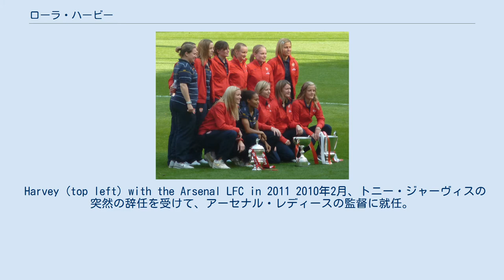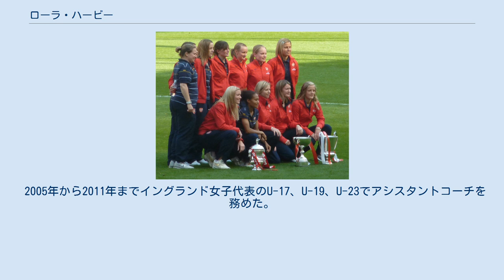ローラ・ハービー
ローラ・ハービー (Laura Harvey、1980年5月15日 - )は、イングランド出身のサッカー指導者、元女子サッカー選手。
現在はNWSLのユタ・ロイヤルズFCの監督。
以前はアーセナル・レディースFCやシアトル・レインFCで指揮をした。
 イングランド中部のウォリックシャー州バルキントンに生まれ、ヌニートンにあるジョージ・エリオット・スクールに通った。
父はイングランドサッカー協会やコヴェントリー・シティFCでサッカーのコーチをしていた。
幼い頃からサッカーを始め、14歳から地元のコヴェントリー・シティFCのチームで、大学に進学するまで6年間プレーした。
ウルヴァーハンプトン大学でスポーツ研究の学位を取得した。
 ウルヴァーハンプトン・ワンダラーズW.F.Cを経て、バーミンガム・シティLFCでプレーしていたが、22歳のときに前十字靭帯を断裂し、選手としてのキャリアを終えざるをえなくなる。
 バーミンガム・シティLFC (2002–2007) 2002年にバーミンガム・シティLFCにアシスタントコーチとして指導者のキャリアをスタートさせ、2007年に監督に就任する。
 アーセナル・レディースFC (2008–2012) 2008年、アーセナル・レディースFCのトップチームのコーチに就任。
翌年、アーセナル･レディースのアカデミー･アシスタントディレクターとリザーブチームの監督にフルタイムで従事する。
 Harvey (top left) with the Arsenal LFC in 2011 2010年2月、トニー・ジャーヴィスの突然の辞任を受けて、アーセナル・レディースの監督に就任。
このときハービーは「私にとって本当に名誉なことです。女子サッカーの世界で、特にイギリス国内では、アーセナル以上に素晴らしい場所はありません。サッカーのコーチになろうと思ったとき、アーセナルの監督になるということは夢であり情熱であり、考えられる限り最高のことで、私にとってこれ以上のことはありません。」と述べた。
 2011年にアーセナル・レディースにリーグ、FAカップ、インターコンチネンタルカップの3冠をもたらし、FAWSLの年間最優秀監督に選ばれた。
2012年に在職期間を終えるまでに、3年連続でリーグ優勝、2度のコンチネンタルカップ、一度のFA杯を獲得した。
 2011年11月、東日本大震災からの復興支援を目的に武蔵丘短期大学の招待によってアーセナルLFCが行ったジャパンツアーで、監督として来日している。
アーセナル・レディースは3試合のチャリティーマッチを行い、その年のなでしこリーグ王者であったINAC神戸レオネッサと1-1と引き分けたが、その後武蔵丘短期大学を5-0、日テレ・ベレーザを3-1で下した。
ハービーはこのツアーについて「ツアーは素晴らしかった。ワールドカップ王者のホームに来られたこと、そして女子サッカー界でトップレベルのクラブを相手に実力を試せたことは、本当に信じられないような経験だった。滞在中は誰もが私たちを温かく歓迎してくれ、友好的に接してくれた。サポートも素晴らしかったし、試合からも多くのことを学んだわ」とコメントしている。
また、この来日中に将来有望な日本人選手として大滝麻未と横山久美をアーセナルのトレーニングに招待しており、この2選手を高く評価した。
 シアトル・レインFC (2013–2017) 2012年12月21日、アメリカで新たなプロリーグとして立ち上げられたNWSLに所属するシアトル・レインFCの新監督として就任 。
2013年のプレシーズンには、シアトル・レインの監督として再び来日し、なでしこリーグのINAC神戸レオネッサ、福岡J・アンクラス、ノジマステラ神奈川相模原とプレシーズンマッチを行っている。
しかし創設1年目のシアトルは、チームの主力であるアメリカ代表のGKホープ・ソロを手首の怪我、エイミー・ロドリゲスは妊娠、メーガン・ラピノーはフランスのオリンピック・リヨンにレンタル中で試合に出場できなかったため、シーズンの前半は0勝9敗1分けと厳しい船出となる。
シーズン後半はソロとラピノーが復帰し、また新しく数名の選手を入れ替えたことで巻き返したものの、5勝14敗3分けの8チーム中7位でシーズンを終える。
2013年8月、シアトルとの契約を2017年まで延長した。
 2014年シーズン、スコッ...